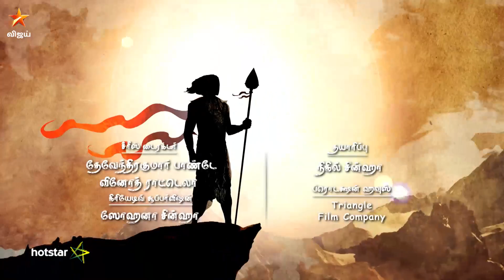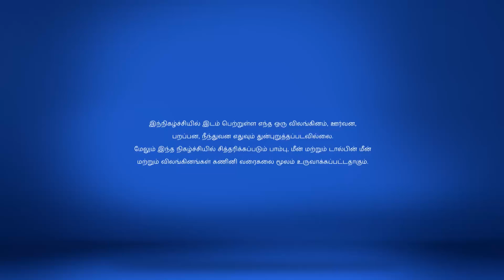Thamizh Kadavul Murugan Full Episode 108